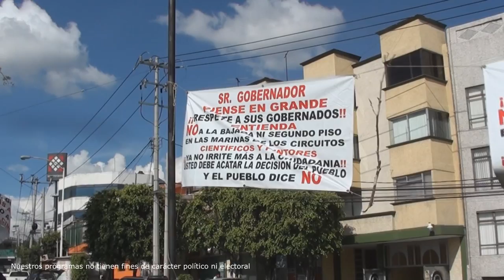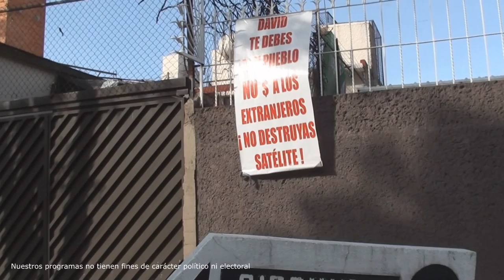El gobierno no escucha a los vecinos de Ciudad Satélite, acaba con su calidad de vida.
Reporta: Maximiliano Alexander Rábago
poder para tus ideas.